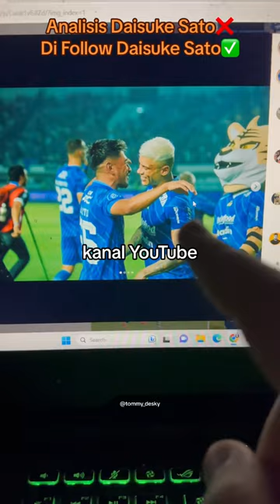Daisuke Sato Pemain PERSIB Bikin Kaget